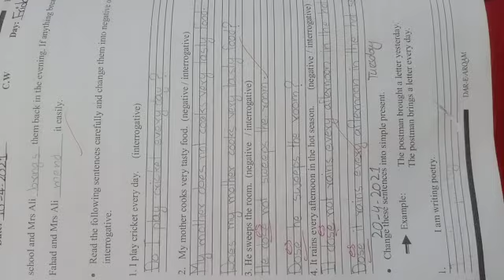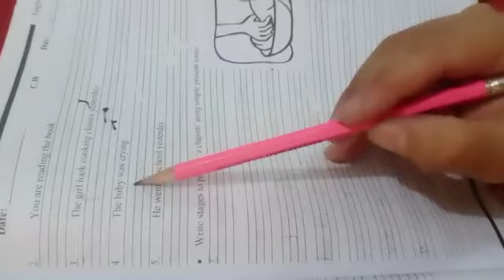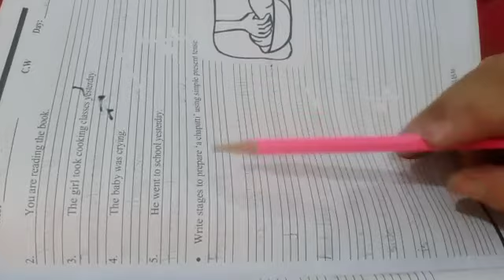Class 5 | English